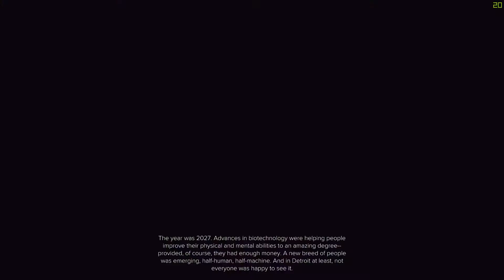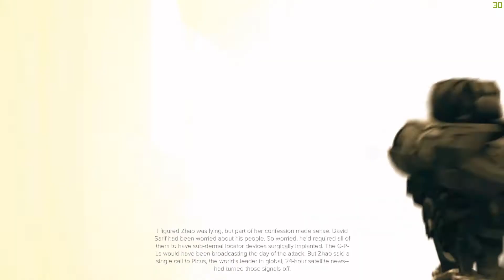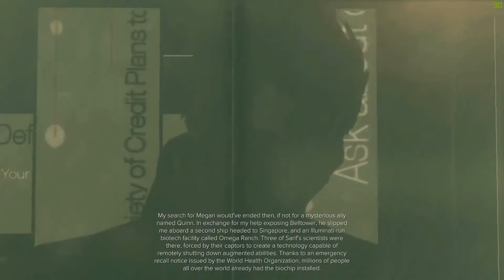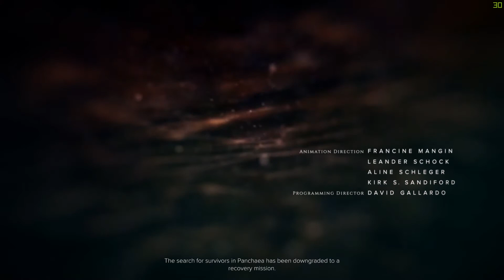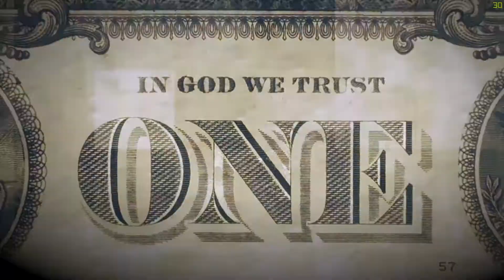Deus Ex - Mankind Divided - 01 - ฅนเหล็กเทวะ [Thai/ไทย Commentary]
*วิดีโอนี้แคสตอนกลางคืนนะ เลยแคสแบบเกรงใจคนข้างบ้าน :D*
Tags : ไทย คอมเมนทารี่